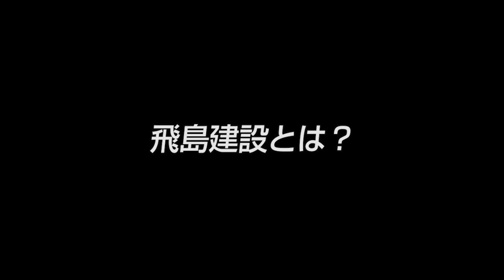【飛島建設(1)】羽田空港や青函トンネルを手掛けた総合建設企業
VTR1：羽田空港や青函トンネルを手掛けた総合建設企業

■取材協力：飛島建設株式会社　乘京正弘　社長

■事業内容：土木、建築工事および請負業

▼乘京正弘社長インタビューシリーズ（全3本）
・羽田空港や青函トンネルを手掛けた総合建設企業（1/3）

・創業130年 永続の秘訣は｢イノベーションマインド｣（2/3）

・創業以来変わらない理念｢利他利己｣（3/3）